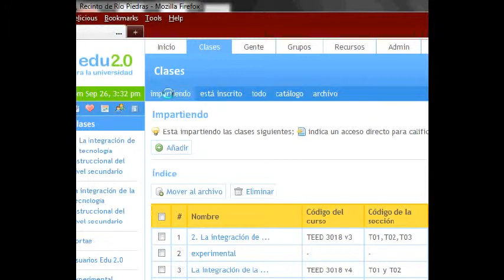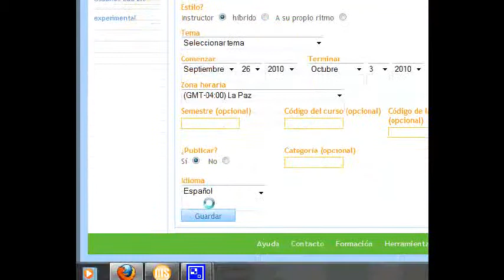Creando un curso en Edu 2.0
Proceso de crear un curso en Edu 2.0
Video creado por el Centro de Excelencia Académica, UPR RP.